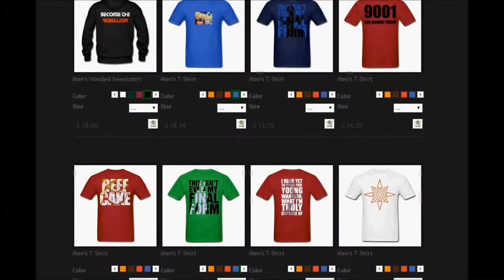How I got my Partnership with only 50 Subscribers!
More tips
Make videos because that's what you enjoy to do, don't make them for money.
Be active with your audience
Release videos often, 1-2 a week.
Create an intro/outro/appealing thumbnails
Stay dedicated qqqqqqqqqqqqqqqqqqqqqqqqqqqqqqqqqqqqqqqqqq

I do gameplay on next-gen games on the Xbox One from epic fails, tutorials, epic moments, montages and so on. Later this year i'll be doing videos on Destiny, Dragon age Inquisition, and many others!